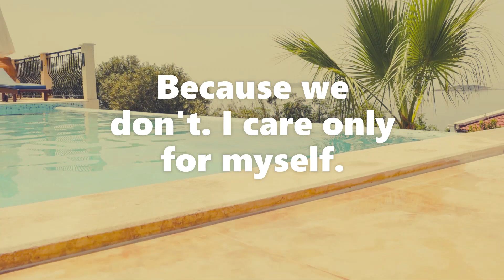NOT OKAY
I don't have the strength anymore, the strength to pretend that I'm alive. I wish I could give it up, this me pretending I'm me, this Everything is okay, lie. Nothing is okay. Not as long as we're just pretending. Pretending to care. Because we don't. I care only for myself.